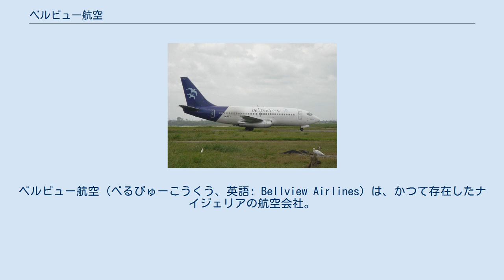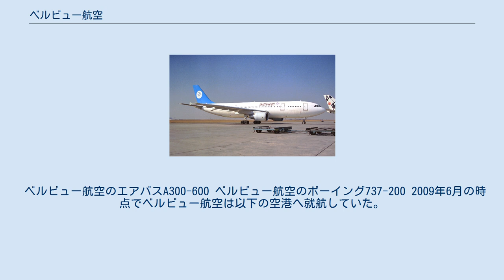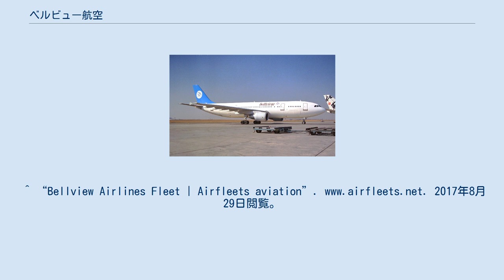ベルビュー航空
ベルビュー航空（べるびゅーこうくう、英語: Bellview Airlines）は、かつて存在したナイジェリアの航空会社。
1992年にラゴス州イケジャで設立され、ラゴスのムルタラ・モハンマド国際空港から国際線を含む定期路線を運行していた。
2009年に倒産し、その従業員を引き継ぐ形でファースト・ネーション航空が設立された。
 1992年、ベルビュー・トラベルズとして設立。
設立当初はラゴスを拠点とした旅行代理店であり、Yak-40を使用したチャーター機の運行を行なっていた。
そしてその翌年にはダグラス DC-9をリースして定期旅客便の運行を開始した。
1995年には会社の拡大を進めるためにシエラレオネに子会社を設立した。
 ベルビュー航空のエアバスA300-600 ベルビュー航空のボーイング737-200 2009年6月の時点でベルビュー航空は以下の空港へ就航していた。
 ベルビュー航空が運用していた機体は以下の通り。
 ^ “Directory: World Airlines”. Flight International: p. 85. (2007年3月27日) ^ Bellview Airlines at airlineupdate.com Archived 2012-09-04 at Archive.is ^ August 15, Atqnews on (2016年8月15日). “Bellview Airlines: A tale of life, peak and plunge” (英語). ATQ News. 2020年7月31日閲覧。
^ Lagos crash 2005 ^ Nzeshi, Andy Ekugo And Onwuka (2006年1月3日). “Nigeria: FG Clears Chanchangi, Converts Bellview License Revocation to Suspension”. This Day (Lagos). 2017年8月29日閲覧。
^ “Bellview Airlines Fleet | Airfleets aviation”. 2017年8月29日閲覧。